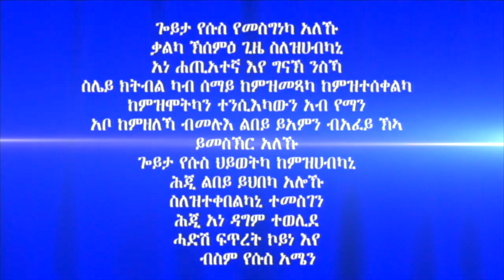ክጸድቕ አንታይ ክገብር ኣለኒ? ብሃዋርያ ሕነሽም